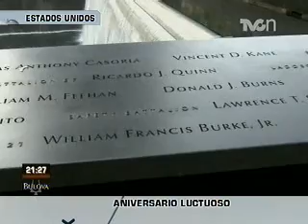Aniversario luctuoso 11/09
CON SOLEMNIDAD Y DOLOR, SE CONMEMORÓ, ESTE DOMINGO, EN NUEVA YORK, EL DÉCIMO ANIVERSARIO DE LOS ATAQUES TERRORISTAS A LAS TORRES GEMELAS... EN EL MISMO SITIO DONDE SE ENCONTRABAN LOS GIGANTESCOS EDIFICIOS SINIESTRADOS, SE CONSTRUYÓ UN MEMORIAL QUE CONVIRTIÓ AL LUGAR EN UN SITIO PARA RECORDAR Y MEDITAR...